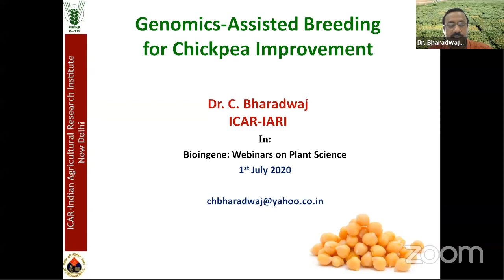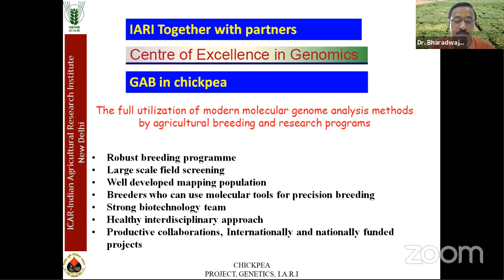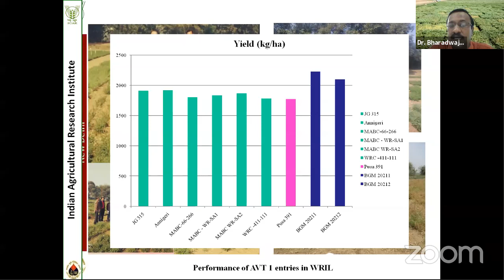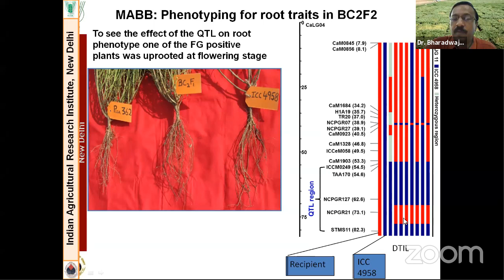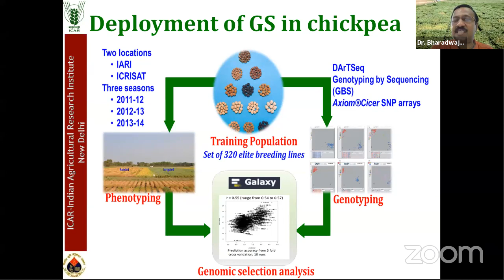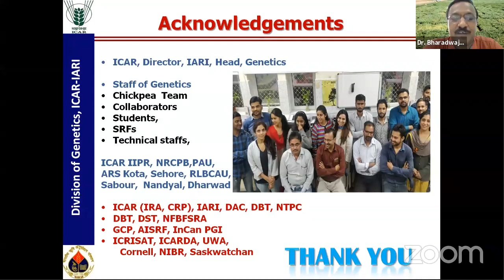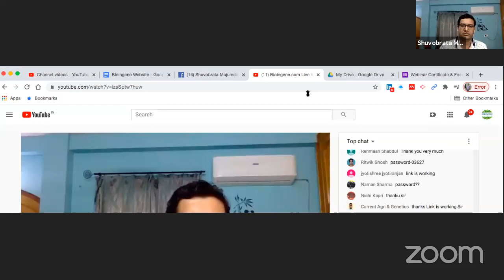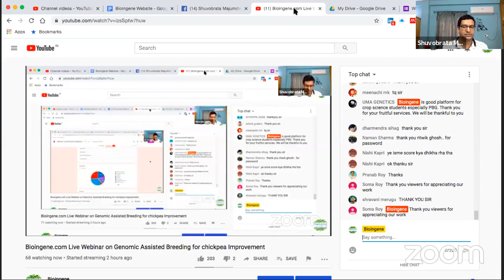Bioingene.com Live Webinar on Genomic Assisted Breeding for chickpea Improvement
Webinar on the Topic “Genomic Assisted Breeding for Chickpea Improvement” by Dr. Bharadwaj Chellapilla, Principal Scientist, Indian Agricultural Research Institute, New Delhi, India [Bioingene.com].

Dr. C. Bharadwaj
FISGPB; FISPRD
Principal Scientist
Chickpea Breeding & Molecular Breeding Programme,
Room # 106,
Pulse Research Laboratory,
Division of Genetics,
Indian Agricultural Research Institute,
Pusa,
New Delhi 110 012.